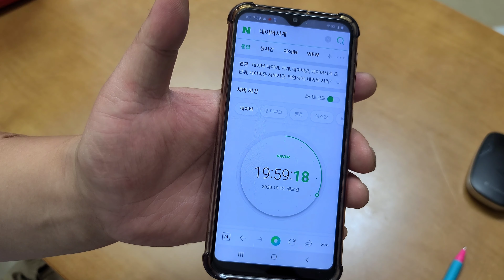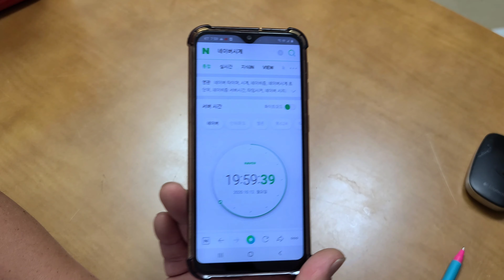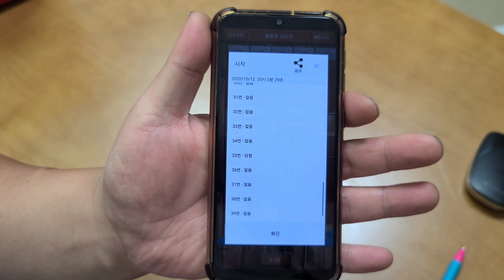노스필 기름통 10L 무료나눔 추첨영상 ♡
오늘 발표 8시에 예정이었던 노스필 기름통 10l 발표입니다

앞으로도 많은 이벤트 준비해보도록 하겠습니다 ^^